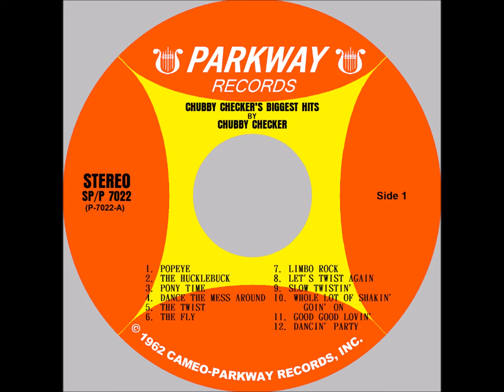Chubby Checker 6. The Fly - Stereo 1961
Stereo Sound by The Great ''Johnny T''.